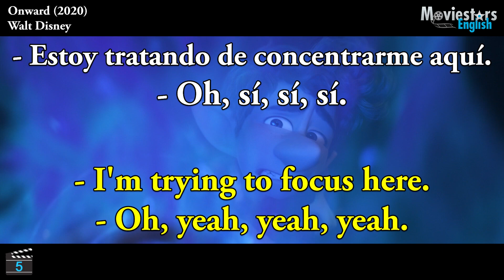SUSTANTIVOS en Inglés en Unidos (3x) - Parte 3 - Aprende Inglés con Onward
¡Muchas gracias por todo!
Saludos Especiales a:
Violeta Juarez
Blanca Heras
Fernando Guillermo Gracia Chinga
Julio Ibanez
Nelson Benjamin
Juanda Cardona
Juanita Sandberg
Guillermo Lopez
Yeimy mona
Pepito Chanchavac
Ludwing Palacios
Clàudia Laia
Patricia Castillo
Jesus Pastor
Eva Sanchez
Mariano Aguirre
Julia Adames
Cristy Santana
Entre Nosotras
Manuel Pereda

SUSTANTIVOS en Inglés en Unidos (3x) - Parte 3 - Aprende Inglés con Onward - Aprende Inglés con Películas de Disney Pixar | Unidos